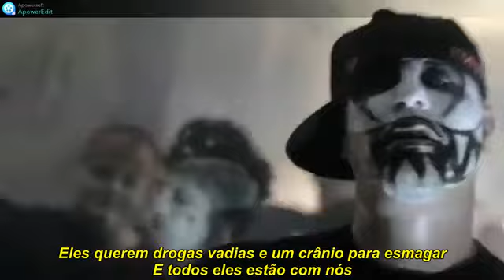Twiztid Down With Us Legendado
Featuring Wrekonize
Produced by Deadbeatz
Album A New Nightmare
Lançado em 2013
Faixa 2